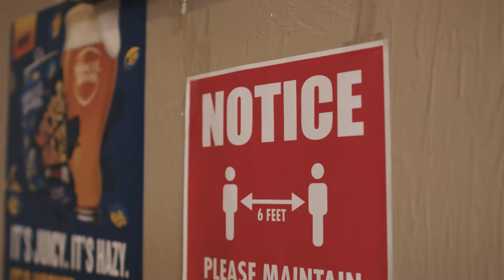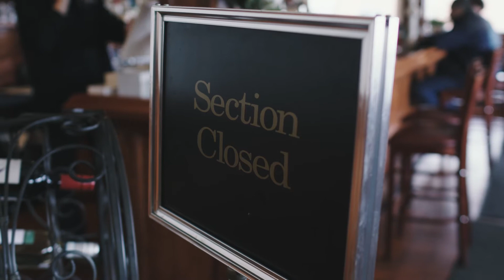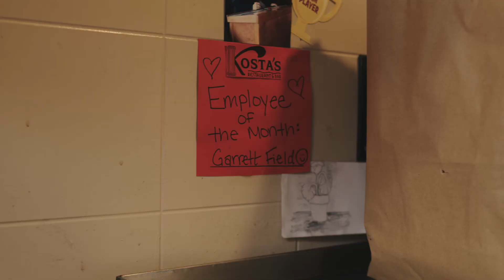Covid Catastrophe: Kosta's & Maine's Food Service Industry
Owner Jeff Solari of Kosta's in Brewer, along with his former business partner Carrie Smith, talk about the struggles of owning and operating a restaurant and bar in Maine during the pandemic. Governor Mills' rules were constantly changing, and they had no idea when they'd be able to resume normal operations. According to Solari, the whole ordeal was "massively unfair."